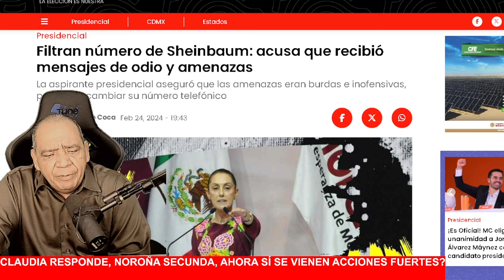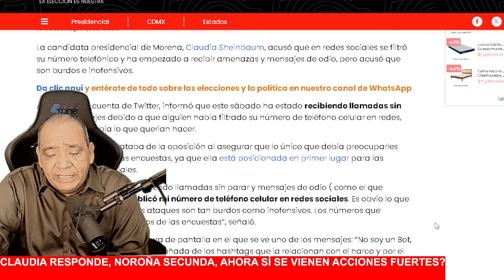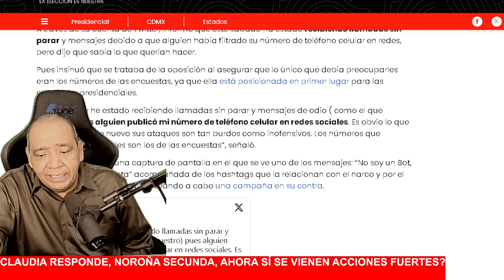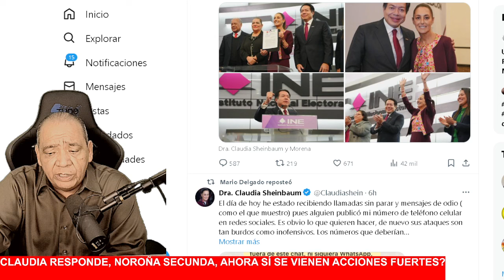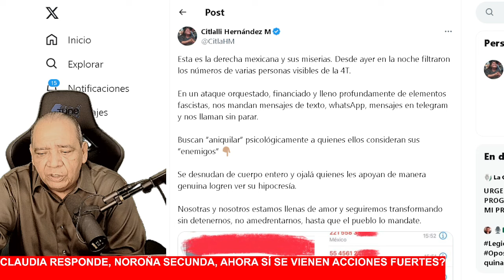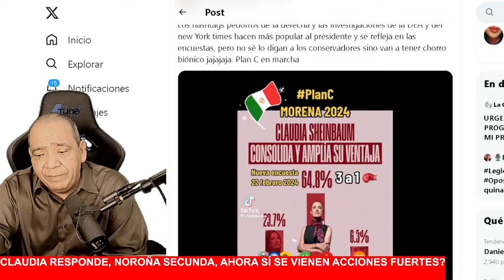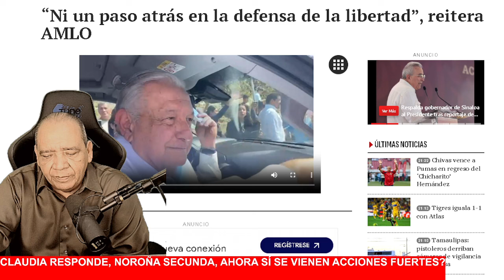DOMINGO NEGRO PARA LA BOTARGA, CLAUDIA Y OBRADOR PREPARAN ACCIONES POR FILTRAR NÚMEROS TELEFÓNICOS!